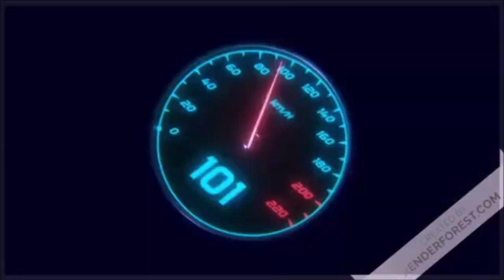hour of victory : Bataille a Berlin - P1( fin - blocage )